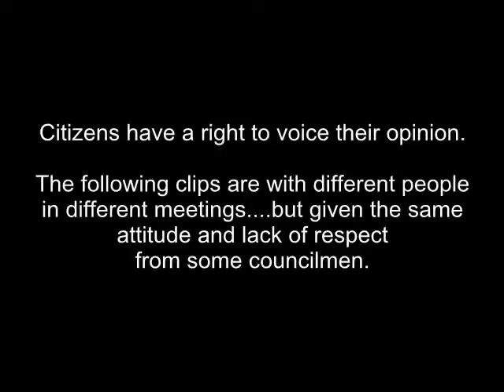Citizens have a right to speak, don't they